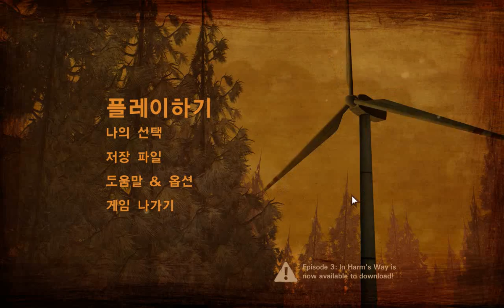[라이너TV] 감동의 명작 "더 워킹 데드 시즌 2" 에피소드 3 - 1화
감동이 흘러넘치는 명작 워킹 데드의 두 번째 시즌! 좀비물 전문가 라이너의 편안하고 지적인 진행과 함께하세요!  모두가 기다린 바로 그 명작!